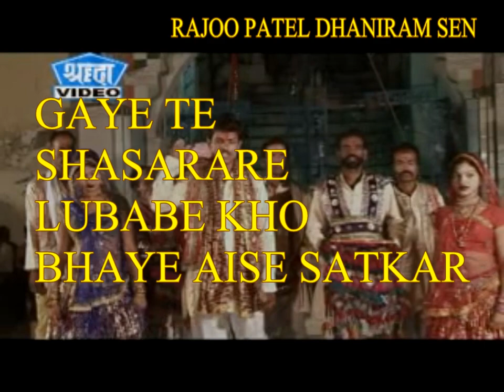जबाबी राई धमाका//ससुरारे गये ते लुआबे खो भये ऐसे सत्कार//राजू पटेल,धनीराम सेन,भारती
अल्बम ;- गढ़ाकोटा की स्पेसल राई धमाका न .2
गीत ;-  ससुरारे गये ते लुआबे खो भये
गायक ;- राजू पटेल,धनीराम सेन, भारती
PRESENTED BY :- RAJEEV JAIN